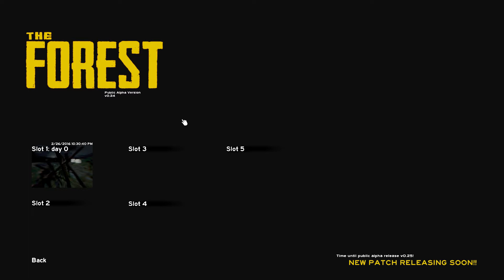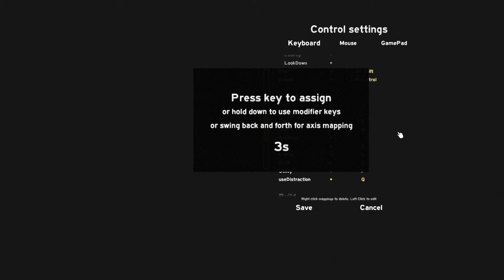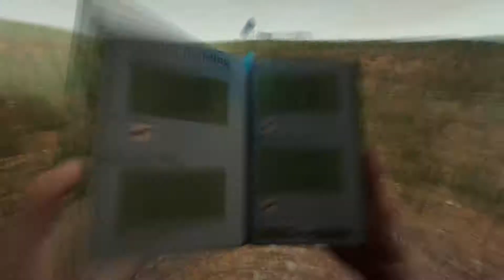1V1 WITH A CANNIBAL - The Forest - Episode 2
hi there, my name is Arnazio
My content will be gaming, talk video's and maybe some vlogs.
In 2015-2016 i'm probably going to upload more gampelay on the PS4 some Call of Duty and other First Person Shooter games. Maybe i also will upload Minecraft and counter strike global offensive on the pc

►minecraft username : PedeBeer

►gamertag playstation: arnaudblaster

►pc specs :
    ◉ GPU : MSI GTX 960 4GB GDDR5
    ◉ Hard Drive : Western digital Blue - 1TB
    ◉motherboard : MSI H81M-P33
    ◉PC CASE : Corsair Carbide SPEC-01 - Red LED
    ◉RAM : Crucial Ballistix Sport - DDR3 1600Mhz CL9 Kit - 8GB